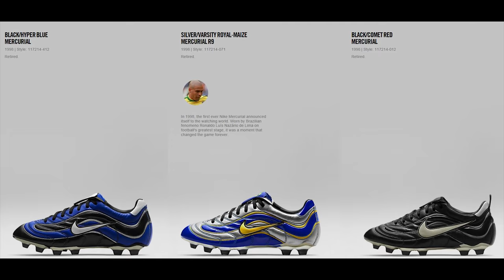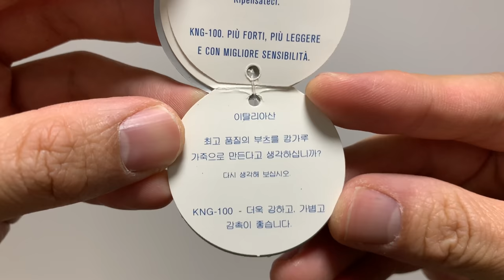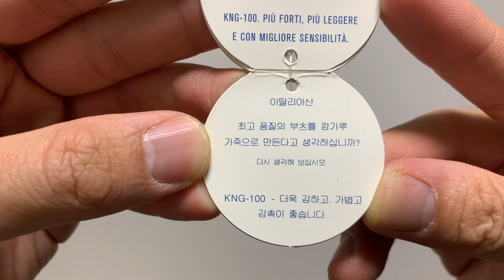클래식 부츠 리뷰 EP1- 나이키 머큐리얼1 ( Nike Mercurial One)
전 세계 가장 많은 판매고를 올리고 있는 축구화중의 하나.. 브라질 호나우도 그리고 포루투갈 호나우도 R9 에서 R7 으로 이어진 나이키 레전드 축구화의 정수 머큐리얼의 최초 모델에 대한 리뷰